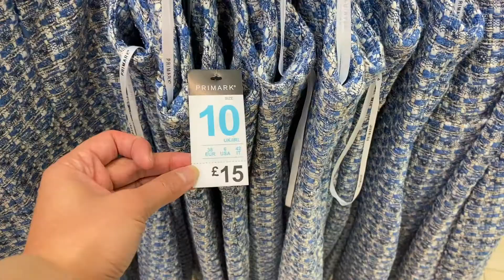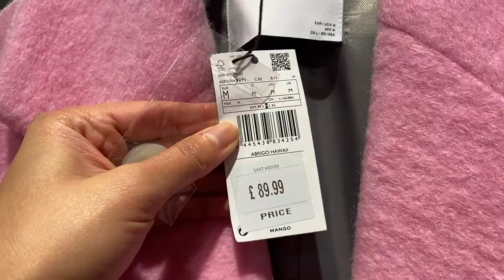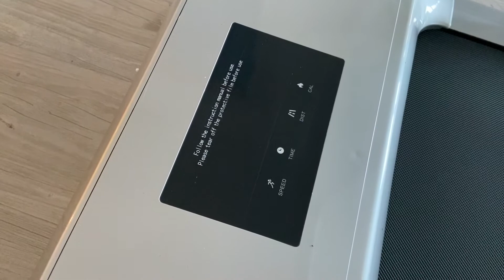UK DIARIES | SHOPPING TAYO ANG GANDA NG WEATHER + SHORYU RAMEN & FOLDABLE WALKINGPAD UNBOXING